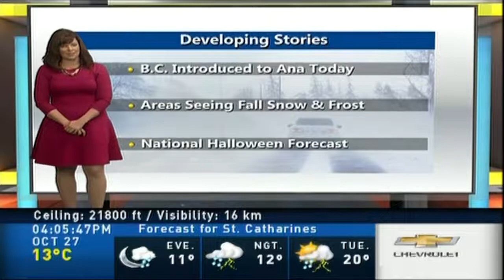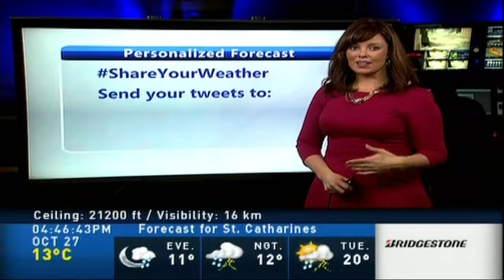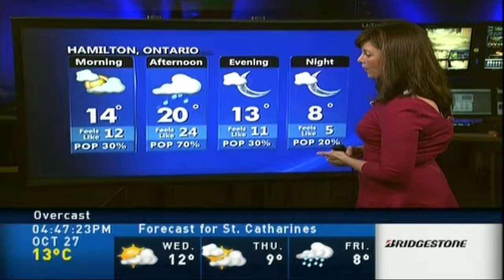Jaclyn Whittal 10/27/2014